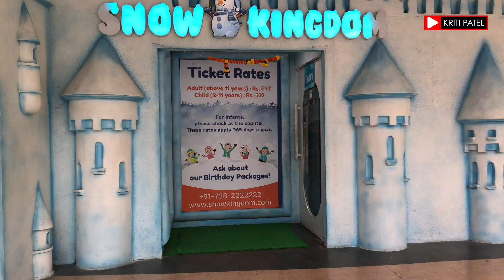R city mall ghatkopar , ghatkopar west , mumbai, mumbai mall, Biggest mall in mumbai,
R City Mall is a shopping mall located in Ghatkopar West, Mumbai.[1] The mall spreads across 1.2 million square feet with the capacity to house over 350 stores.[2] The mall has over 194 shopping stores, over 66 food outlets, 10 entertainment areas, 3 ATM facilities, 13 useful service areas, and a Movie Theatre (INOX Leisure Limited). The mall was opened in two phases, the total size of the first phase of the development is 750 thousand square feet.[3] It is a project developed by The Runwal Group.

R city mall ghatkopar, PLEASE check out:

The video is presenting R city mall ghatkopar information but also try to cover the following subject:
-rcity mall ghatkopar snow world
-rcity mall mumbai
-rcity mall ghatkopar

Youtube is the best website to visit when searching for videos about R city mall ghatkopar.
R city mall ghatkopar is clearly something that interests you and quite a lot of people so I made this video about this topic.
If you wish to discover even more concerning rcity mall ghatkopar snow world I suggest you to have a look at our various other video clips :
If you were trying to find more information about rcity mall ghatkopar snow world or rcity mall mumbai did this video aid?